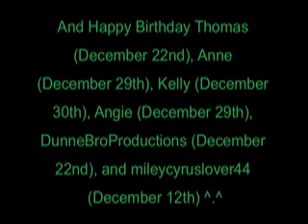Merry Christmas, Happy Holidays, Happy New Year, and Happy Birthday!!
Happy Birthday webwiz86!! ^_^ I hope it's great one ^.^
And OMG!! Thank you so very much Goofy for giving me Kairi for Christmas!!! ^w^ :3 *glomps then huggles* I'll try to finish your present soon! @_@
So yes I hope everyone had a very Merry Christmas/Holiday! ^__^ I hope Sora Claus brought you everything you wished for! X3 If you're actually looking forward to more videos from me thank you so much! (I can't believe it XD And omg I almost have 40 subscribers o_o Thank you!) Aah I sound so dumb, if you can even hear me o_O Because I'm a girl my Roxas voice and Kairi voice sound similar if not the same x_x Sorry about that, I tried XD As always this is meant for my friends so please no mean or rude comments! Thanks! ^.^